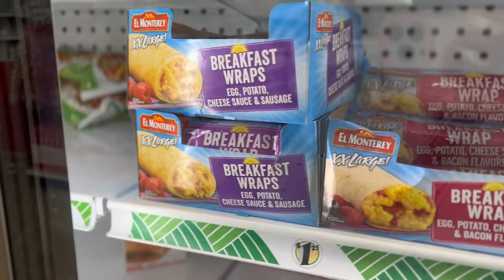DAILY VLOG | NATIONAL CHEESE BURGER DAY + DOGGIE BIRTHDAY + CHIT CHAT & MOTIVATION | VIBEZ WITH TOR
What's up VIBE SQUAD and welcome back to VIBEZ WITH TOR 🎉
I APPRECIATE EVERY SINGLE ONE OF YOU! WELCOME TO THE SQUADDDD I hope you enjoy this Vlog 🫶🏾😃!

Date of Birth: 8/29
Favorite Color: Yellow
Favorite Food: Tacos

Children Book Links:
Learn Your Colors With Me!: Lets Color The World